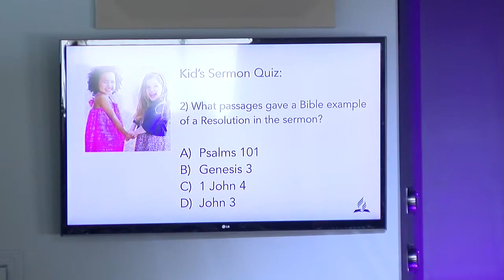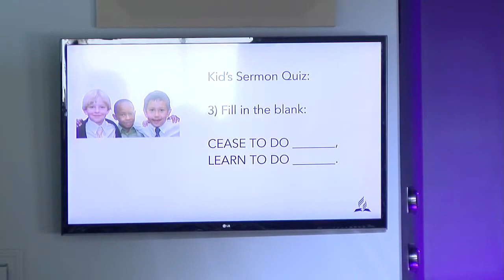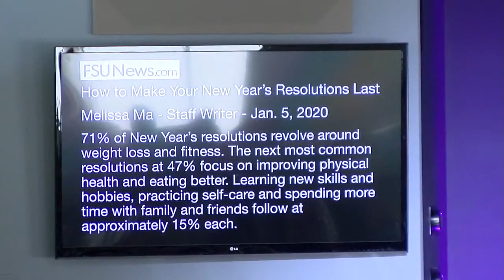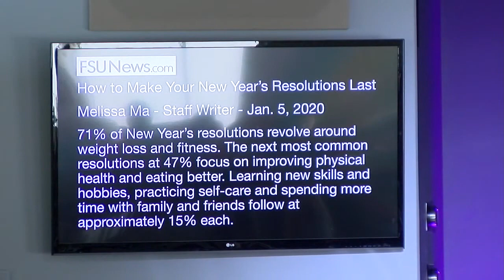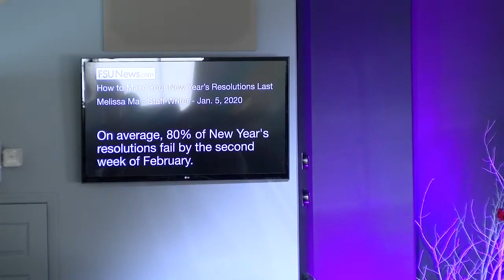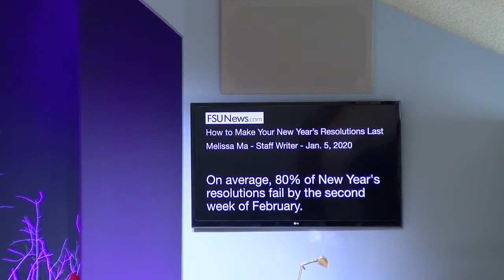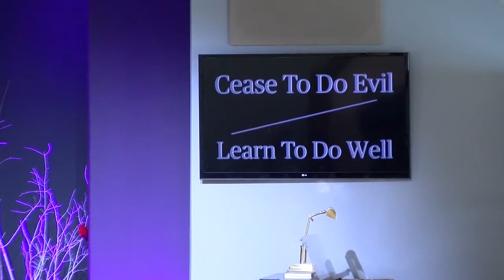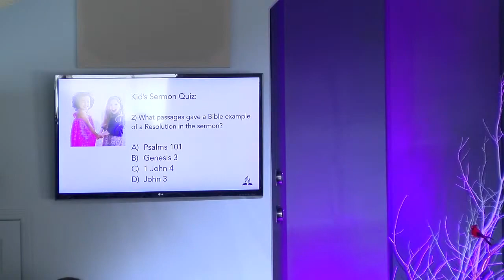"Hindsight 2020" - Pastor Hiram Rester